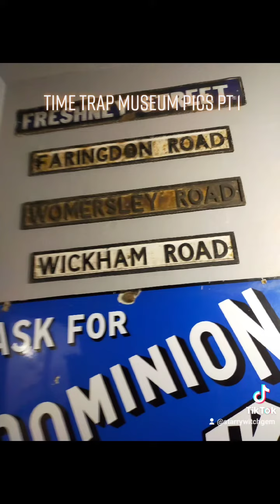August 19, 2021